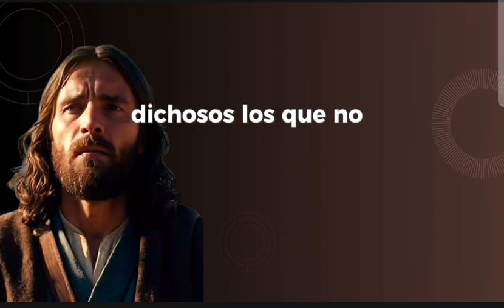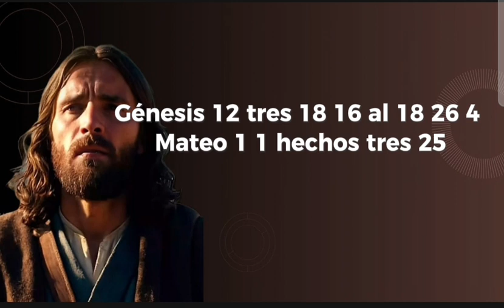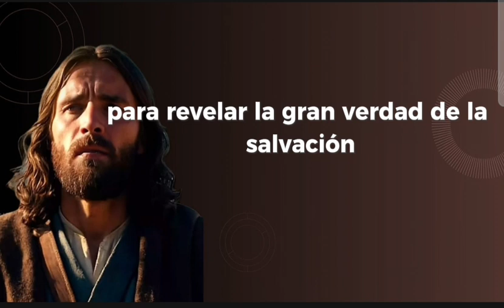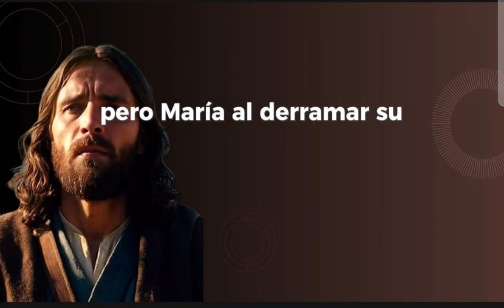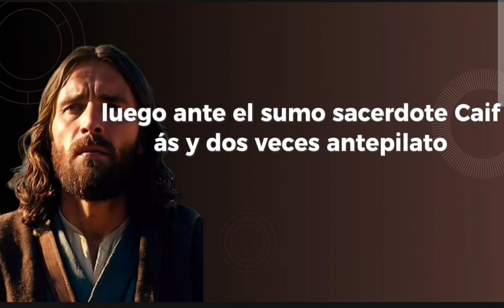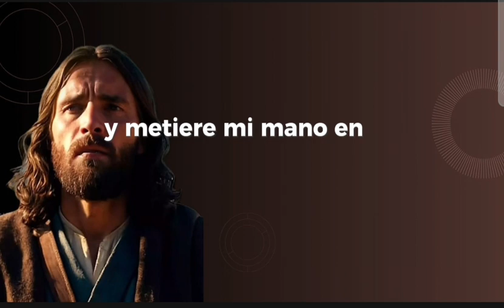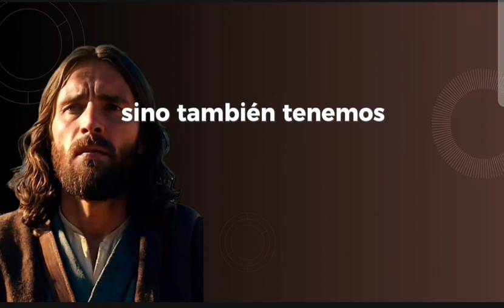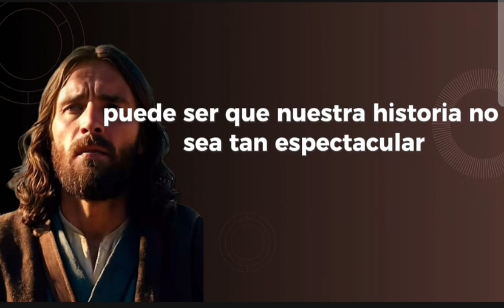LECION 7 - BIENAVENTURADOS LOS QUE CREEN - ESCUELA SABÁTICA